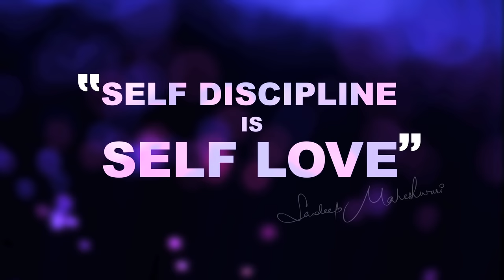What is Self Love? By Sandeep Maheshwari | Hindi